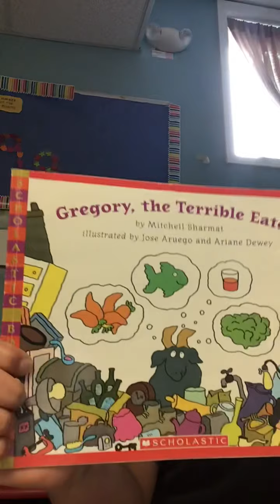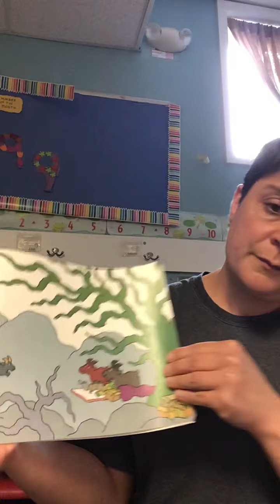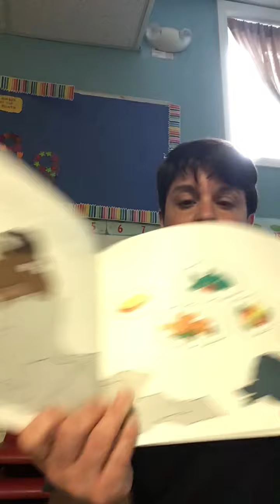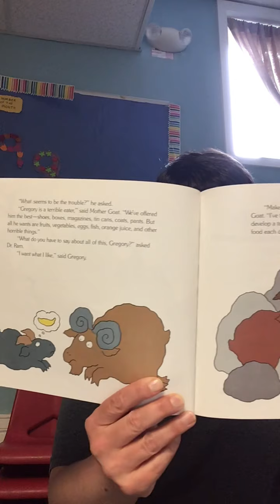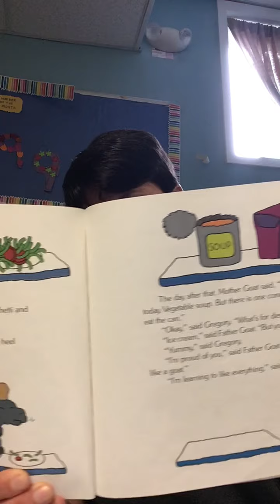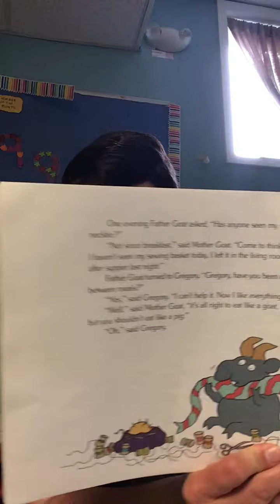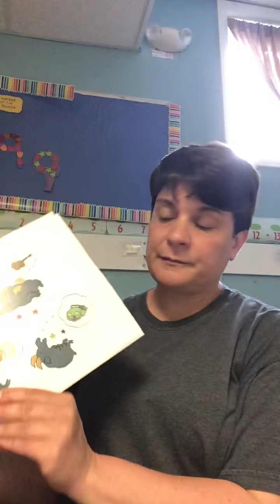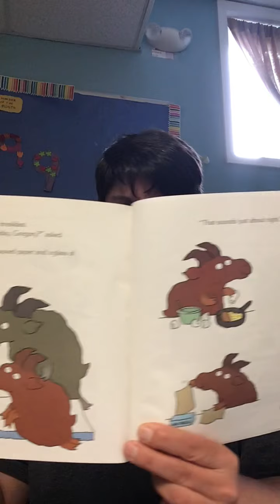Gregory the Terrible Eater by Mitchell Sharmat read along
Let’s hear how Gregory learns how to balance healthy food with junk food together.